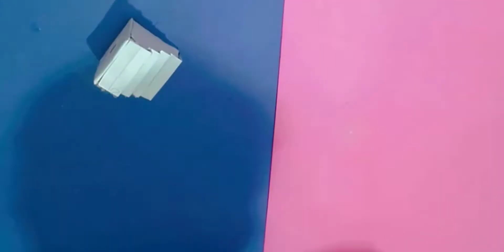Pink house 🏡 making idea💡| Bed room🛏️🛌 kitchen🔪 making idea 💡